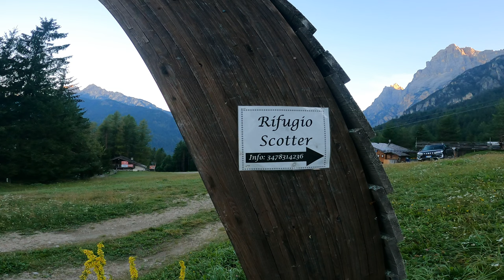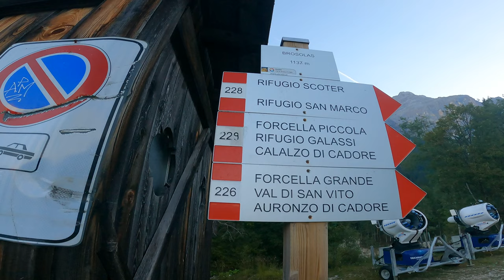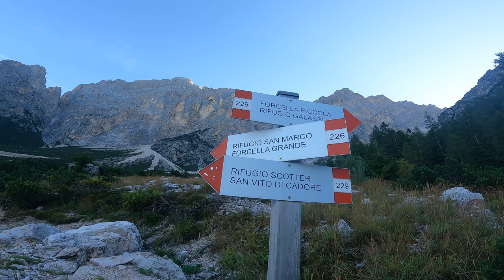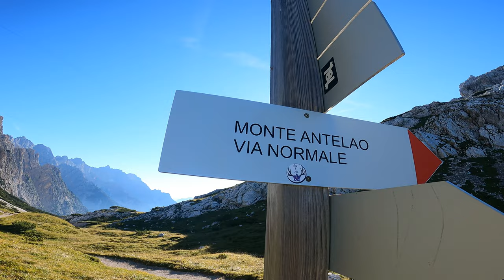ANTELAO 3.264m⛰Con VANNI che a 70 anni mi tira il collo per tutta la salita//VIA NORMALE in giornata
Incredibile, quando meno te lo aspetti ti capitano incontri assurdi. Vanni dalla Carnia, ha 70 anni, ed è partito da solo, dal Friuli per raggiungere la vetta del RE, per noi è stato un onore condividere con lui questa salita spettacolare. Buona Visione